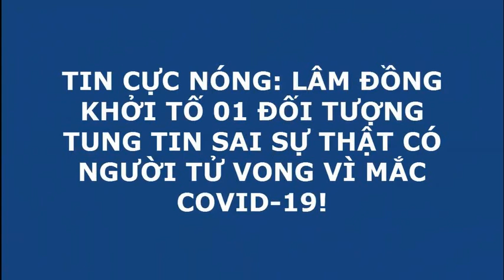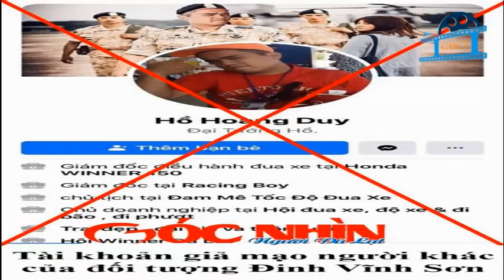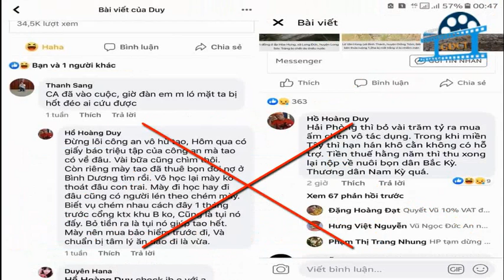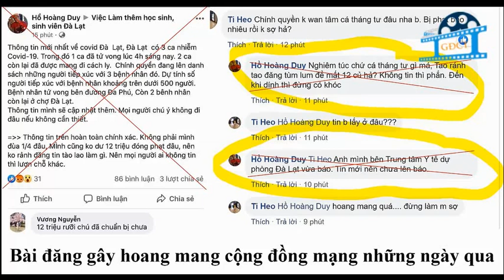TIN NÓNG: Lâm Đồng khởi tố một đối tượng tung tin sai sự thật có người tử vong vì mắc CoVid 19